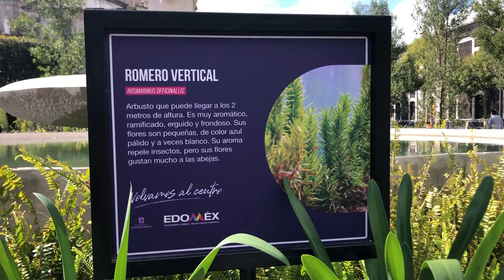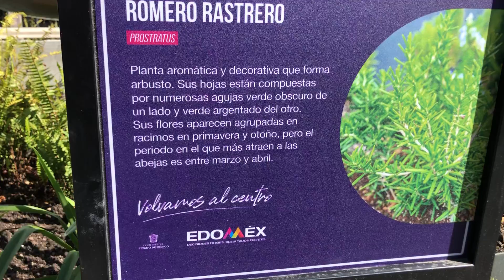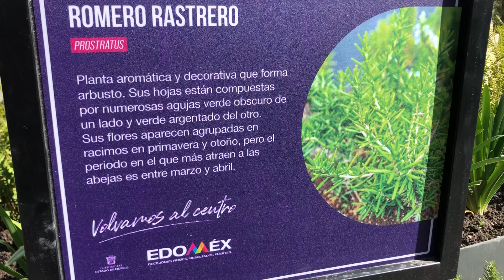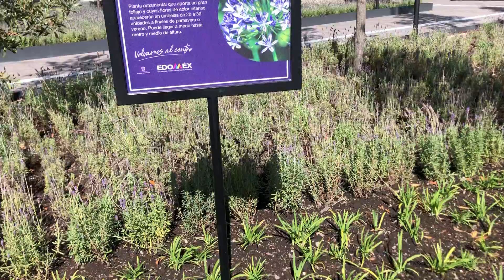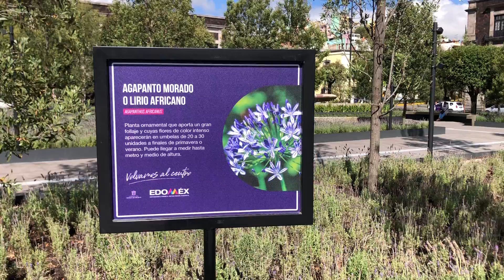Jardín de la Plaza de los Mártires "Romero, Lavanda, Agapanto"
Botánica con Historia
Conoce estas plantas que fueron incluidas en la renovación de la Plaza Central de esta ciudad.